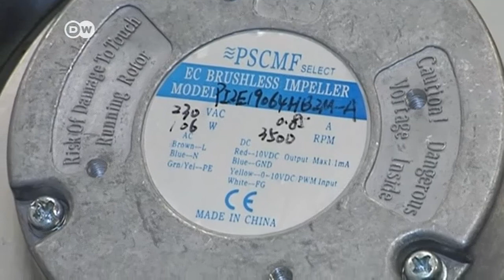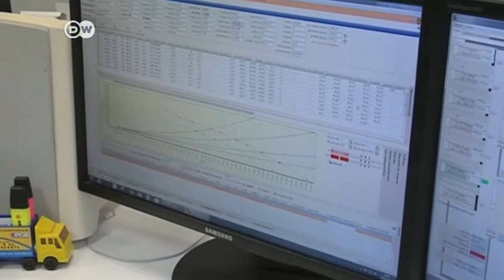China brand piracy hits German firms Business News The Latest financial, market & economic news